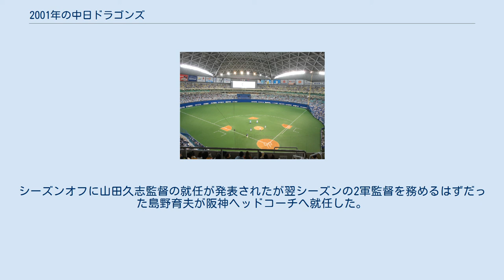2001年の中日ドラゴンズ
2001年の中日ドラゴンズ（2001ねんのちゅうにちドラゴンズ）では、2001年の中日ドラゴンズにおける動向をまとめる。
 この年の中日ドラゴンズは、2回目の星野仙一監督体制の6年目のシーズンである。
 開幕から投手陣は野口茂樹や山本昌、川上憲伸などの活躍で好調だったが、打撃陣では退団したレオ・ゴメスの穴埋めとして獲得した新外国人がふるわず、星野監督のラブコールで4月末にゴメスが復帰。
またベテランの立浪和義や山崎武司に頼る打線のテコ入れのためかつての4番だった大豊泰昭が阪神から復帰し、機動力強化のため開幕後横浜から波留敏夫をトレードで獲得。
星野監督は大豊・波留の移籍組を何試合かスタメンで起用するがその大豊の衰えや波留の不振に加えて打線全体が低調だったことともありチームのカンフル剤には至らなかった。
その一方で守備でエラーの目立った福留孝介が外野手にコンバートされてまずまずの成績を上げたがかつての切り込み隊長・李鍾範がシーズン途中で退団するなどチーム内が混乱。
投手陣の好投を打線が見殺しにする試合も6月以降多くなり、夏場にはAクラス争いから脱落して借金生活に突入。
9月には若手の朝倉健太と中里篤史を一軍に昇格させて先発で投げさせるが、勝利には結びつかなかった。
星野監督が同年限りで辞任、チームは4年ぶりBクラスの5位に終わった。
シーズンオフに山田久志監督の就任が発表されたが翌シーズンの2軍監督を務めるはずだった島野育夫が阪神ヘッドコーチへ就任した。
 ※このシーズンは勝利数優先で順位を決定。